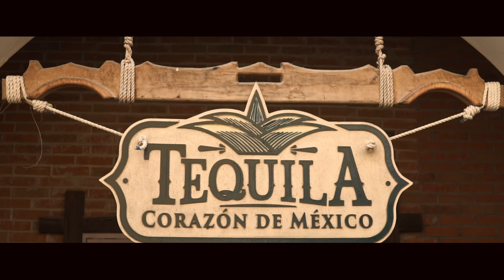Mexico - Mayan Ruins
A quick visit to the Chacchoben Mayan Ruins while docked at Costa Maya, Mexico.